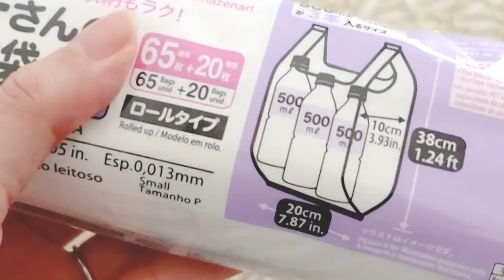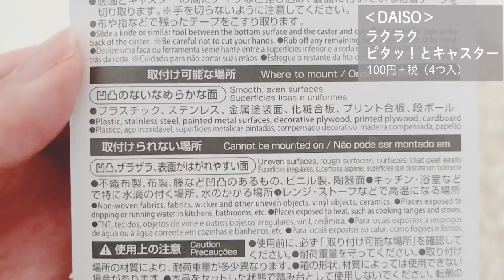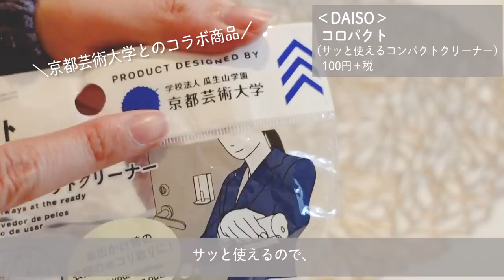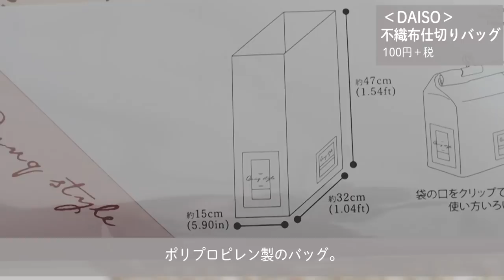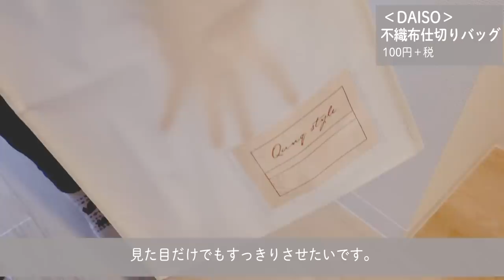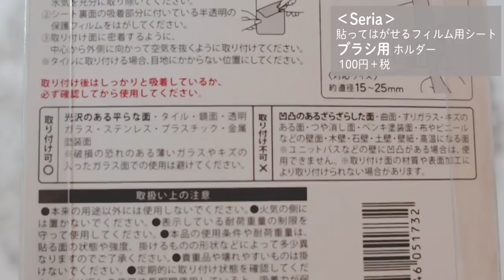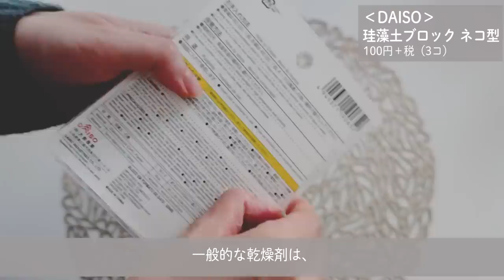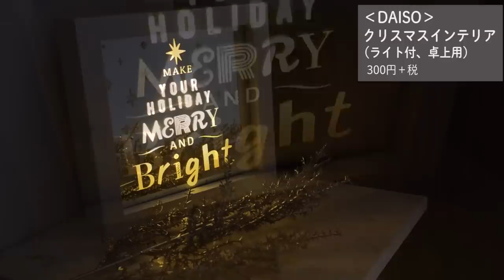【ダイソー＆セリア】人気すぎて棚がスカスカ！100均便利＆収納アイテム7選【100均購入品のご紹介】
ダイソー増量キャンペーンがお得すぎて売れ行きがスゴイ...！！
買いたいなと思っていた商品が
ちょうどまた増量中🙌
ただし、買いたかったサイズは売り切れでした...泣

他にも、とても300円に見えない
クリスマスインテリアなどもGETできたので

100均ダイソー、セリア、キャンドゥで買える話題の人気商品や、
気になってた新商品を
あんな使い方、こんな使い方して試しています。

【もくじ／table of contents】（JANコード記載しています）
00:20 スーパーさんのお買い物袋ロールタイプ（DAISO）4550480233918
03:05 ラクラクピタッとキャスター（DAISO）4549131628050
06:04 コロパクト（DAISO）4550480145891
08:35 不織布仕切りバッグ（DAISO) 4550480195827
10:06 貼ってはがせるフィルムシート ブラシ用ホルダー（Seria) 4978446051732
11:50 珪藻土ブロック（DAISO) 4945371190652
13:23 クリスマスインテリア（ライト付・卓上用）（DAISO) 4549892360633